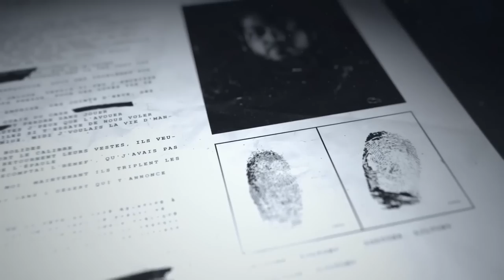Barrage de Police, la situation dégénère ! (Episode 2) Partie 2